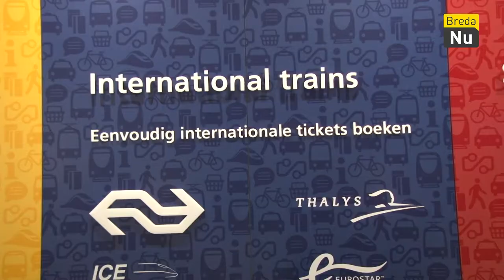Bij de NS | Handen uit de Mouwen